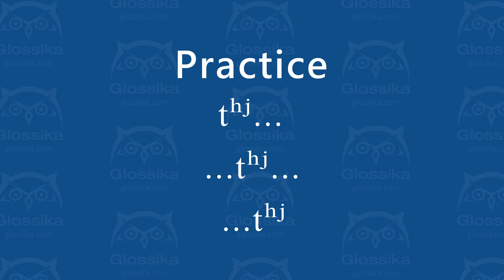[ tʰʲ ] unvoiced aspirated palatalized apical alveolar stop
How to pronounce tʰʲ